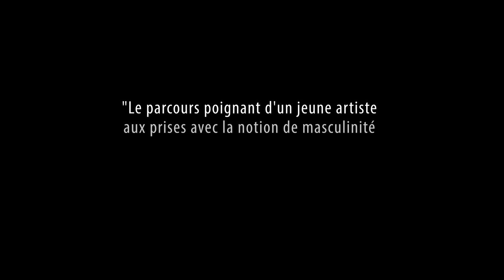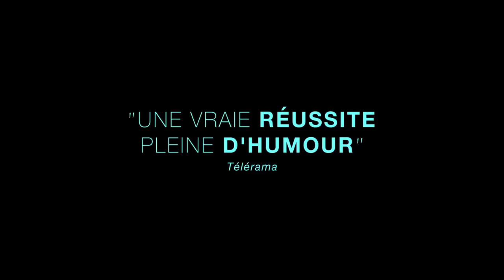Ciné Latino - 3ème édition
Organisé par l’association INCA (INformation et Culture d’Amérique Latine) avec le soutien de la ville de La Chapelle Saint-Luc.

Trois jours de cinéma latino, en partenariat avec l’association « INCA » qui diffuse depuis 33 ans la culture latino-américaine dans l’Aube, fait connaître les difficultés sociales de cette partie du monde et soutient des projets humanitaires dans différents pays.

Une nouvelle programmation qui sera variée, avec quatre films en Version-Originale Sous-titrée, venant de 4 pays différents.